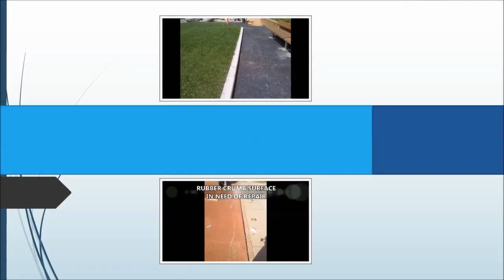Resurfacing St Helens Stadium Resin Bound Paving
is presented in this video. From the video you can see resurfacing of resin bound paving in St Helens Stadium. A wide range of natural stones are used for resin bound stone surfaces. The porous floor style is formed by combining the particular stone with a specialised resin and using it to make a smooth and appealing surface. Resin bound gravel is low-maintenance and is also immune to cracking. It is good for the resin bound stone paving to possess a tarmacadam sub-base; since this is Sustainable urban Drainage Systems (SUDS) compliant allowing water to pass through without difficulty, considering that the surface is porous. This stone paving can be used in several places, like driveways and swimming pool area environments. Due to its smooth textured surface, the resin bound surfacing is perfect for wheelchairs, additionally, the porous properties help stay clear of water supply build up. Regular servicing is needed to keep the surface in top condition and looking brand new. By setting up a maintenance plan you could enhance the lifetime of the surfacing immediately leaving it appearing appealing and keeping it safe to use. We generally recommend undertaking upkeep in order to prevent damage as opposed to once the issues have transpired, this should lower the possibility of the surface becoming hazardous. In order to keep the resin bound stone paving nice and clean, we advise frequent maintenance to take away any leaves or debris. This will help the surfacing to maintain its porosity and make sure fluids drains away as effectively as is possible. If moss does show up on your surfacing, a contamination killer may be used, however it is vital that you do not utilize anything at all oil based as it might cause damage to the surface.

Contamination and weeds increasing can be prevented using a light-weight power spray. Warm water and a household cleaning agent may be used to wash the resin bound paving; very hot liquid really should not utilized as this may possibly harm the exterior. If you want to take away ice and snow from your very own flooring we highly recommend you use a rubber remover or light rough brush this means you take care not to cause harm to the resin bound stone paving system, this will also help to prevent damages making it less likely to need costly repairs such as resurfacing. The pattern is often placed in any design and dimension due to the resin bound gravel being together with the gravel and polyurethane binder on site. The paving is fitted onto a strong permeable foundation which will remain hard-wearing throughout its lifespan. For more information on maintenance of resin bound paving we would recommend having a look at this

If you are interested in watching more videos on resin bound gravel installation, we would highly advise you to have a look at this playlist here you can see installation of a footpath, driveway, pool surrounds and general paving.

Many thanks for spending some time to look at the video footage, if you appreciated the video make sure you click the like button and as well share it on Twitter and Facebook. Should you have any feedback or queries, we’d like to take note of them, all you have to do is submit them in the box given directly below. Our team will certainly deal with the question quickly and properly. To view some more of these videos and get up-to-date on what we have been doing, remember to sign up to our channel